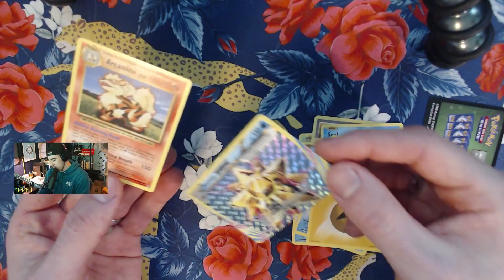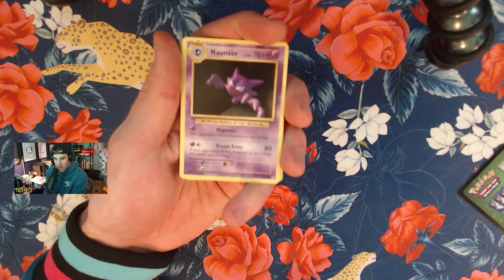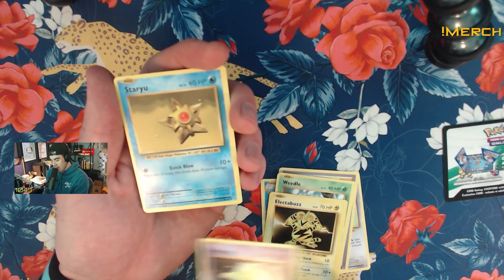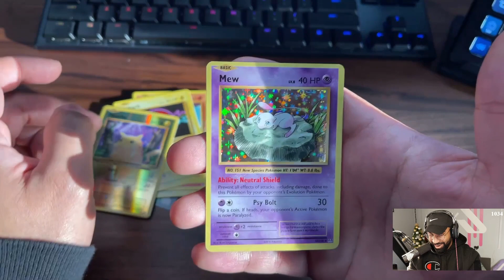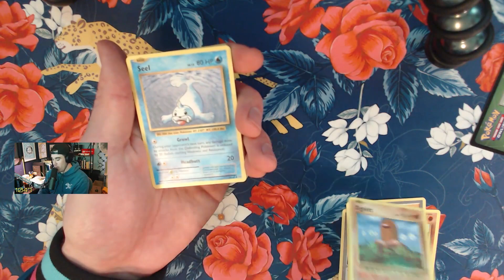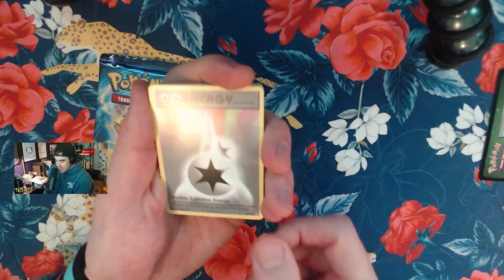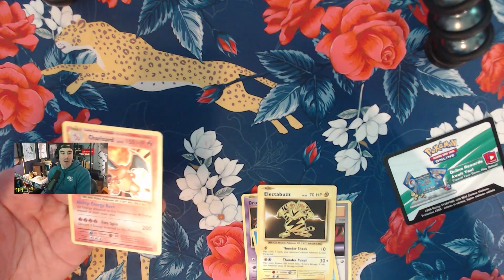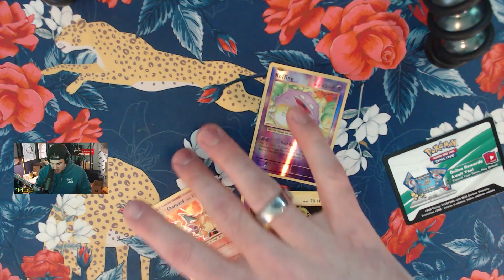I Pulled A $3000 Charizard Unboxing Pokémon!...